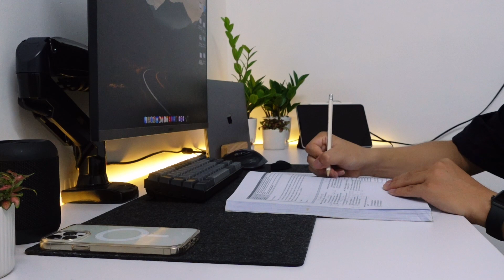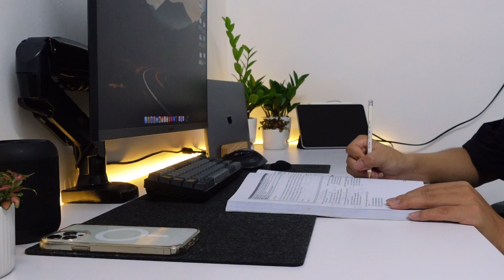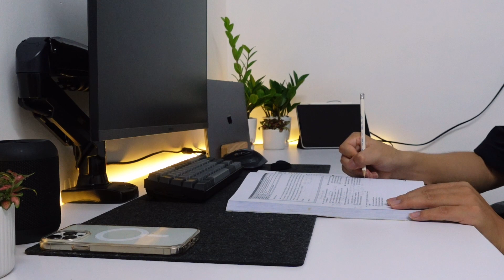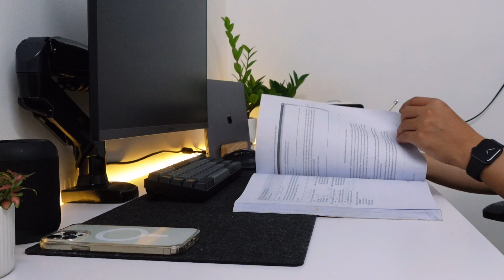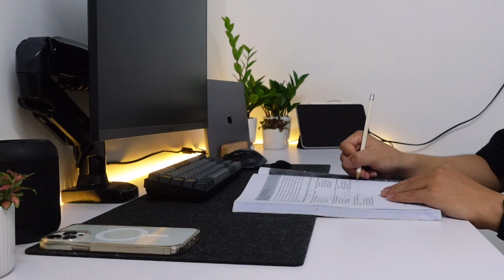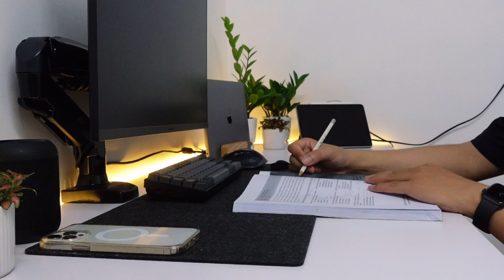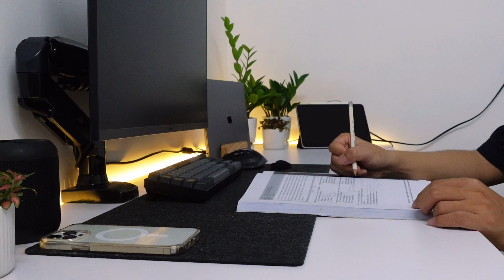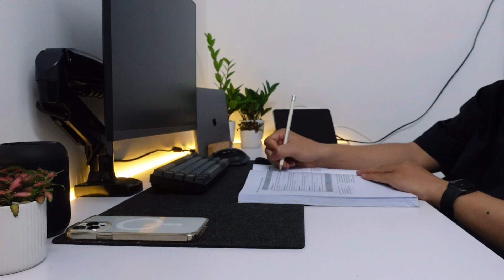🌤 📚 STUDY WITH ME - 1 Hour | Lofi music - Alarm | Pomodoro [25/5]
📷 My Camera - Sony ZV1

⚙️ TECH PRODUCTS
💻 My Laptop & iphone